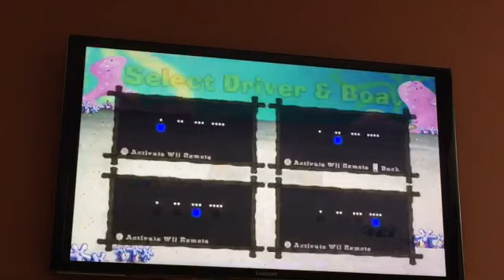SpongeBob boating bash w/ Topaz and Gold